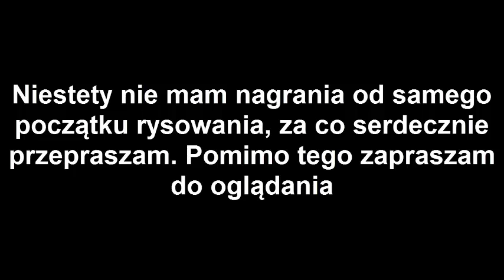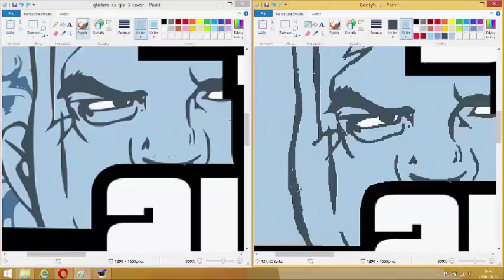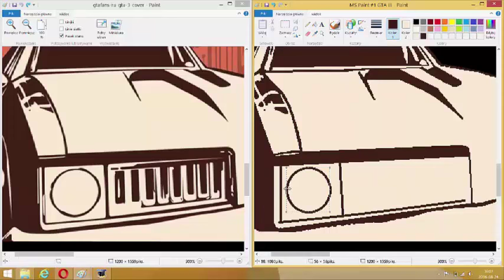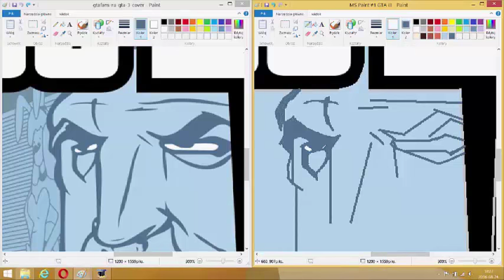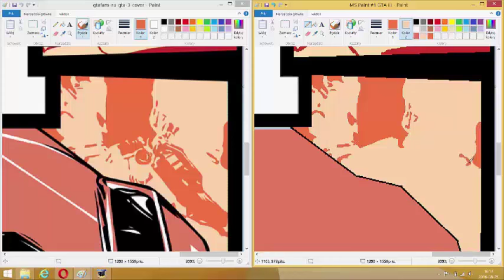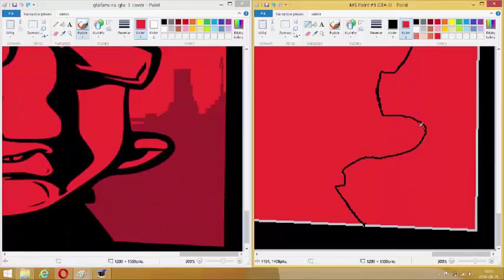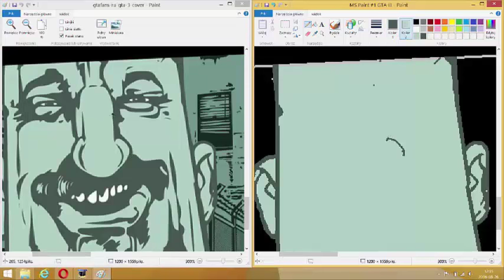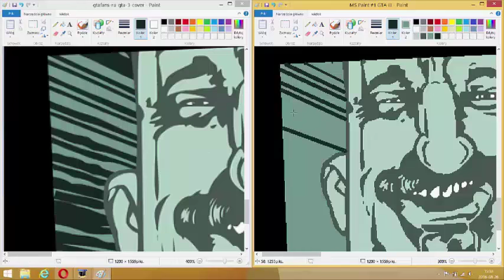MS Paint - Grand Theft Auto III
Witam
Po długiej przerwie wracam do nagrywania. Tym razem coś dla fanów serii GTA
Czas pracy to około 25 godzin